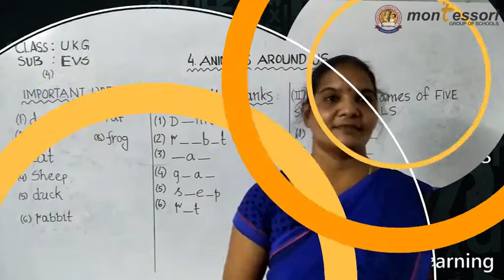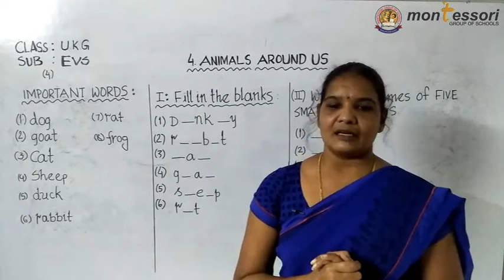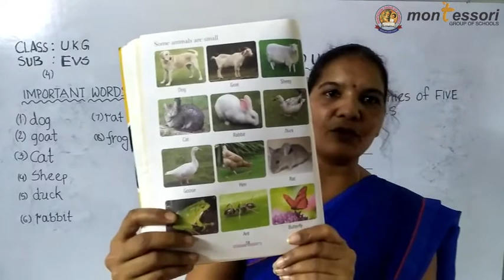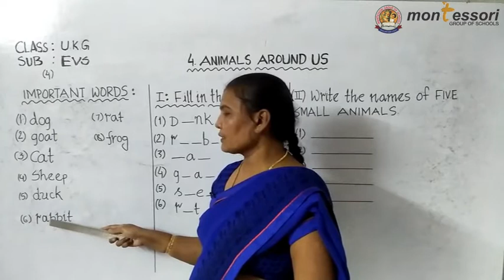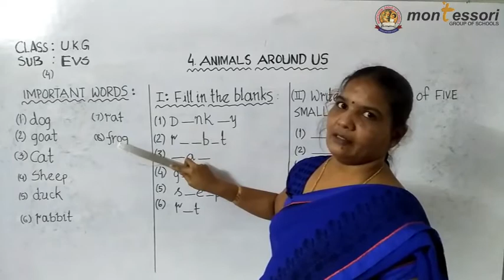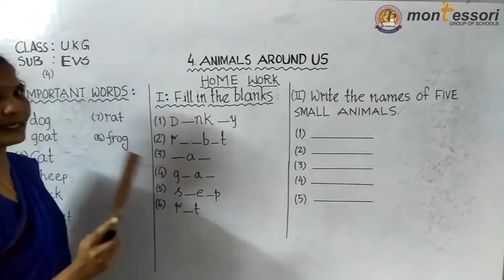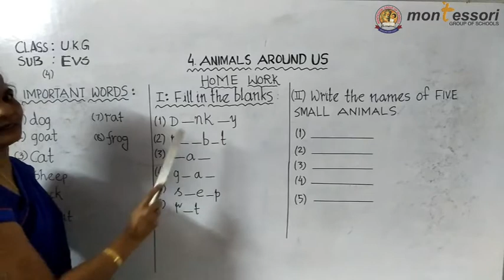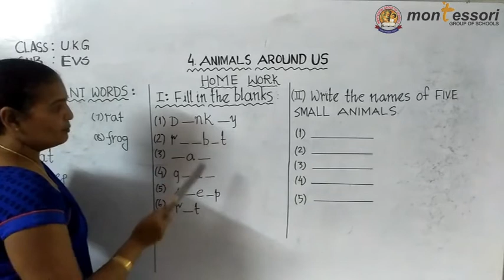UKG Class Environmental Science E V S 04 (29 08 2020)